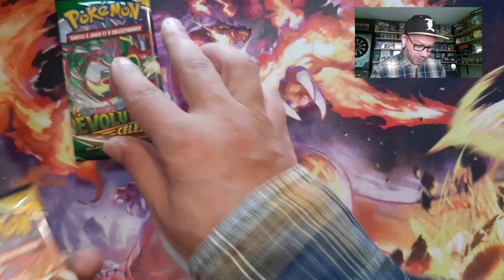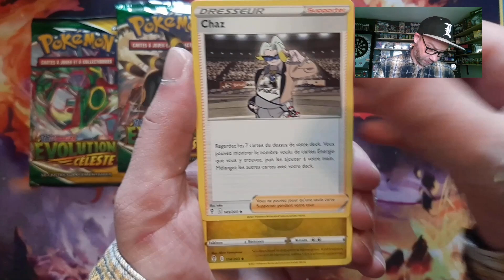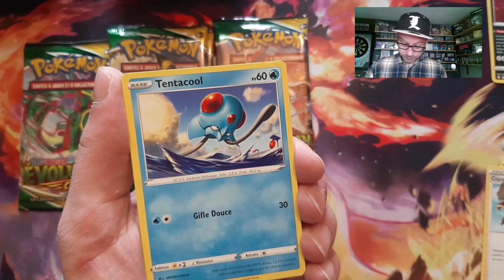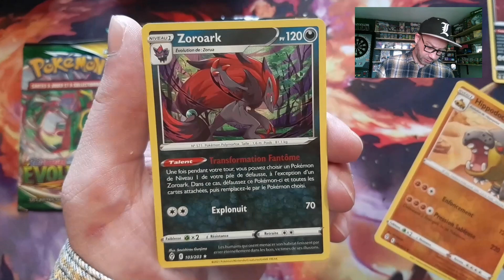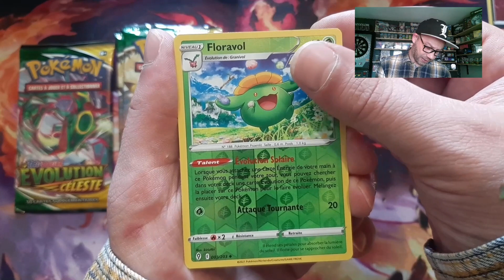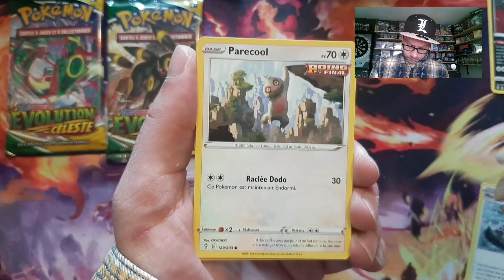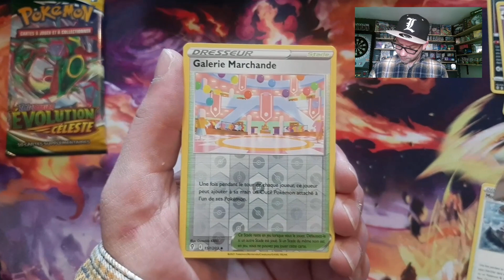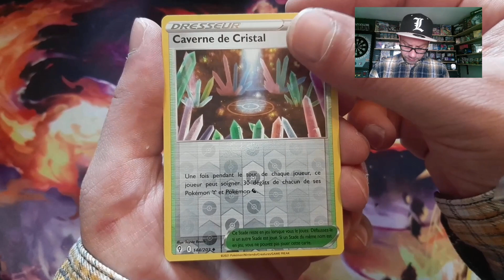Ouverture Pokemon évolution céleste ! On y retourne !!!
Bonjour à tous !! Petite ouverture sur du évolution céleste pour essayer d'avancer la série ! Que nous réserve cette ouverture ? Bonne vidéo à tous !!